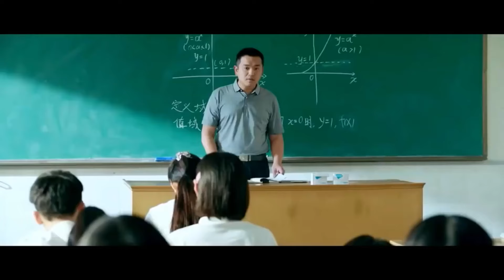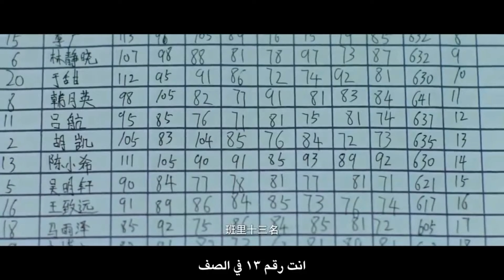أنا لا أغادر！🥰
- القصة  🦋
تبدأ الدراما بزميلي ثانوية وجاران يدعيان تشين شياو وجيانغ تشين، تشين شياو (فتاة نشيطة لا تدرس كثيراً ) تعترف بإعجابها نحو جيانج تشين (الفتى المشهور المعروف بوسامته وعلاماته العالية ). مع زملائهما لو يانج المرح وجينجينج الرياضية الوفية وعضو فريق السباحة وو بو سونج. يكملون بحياتهم من الثانوية إلى الجامعة وحتى نضوجهم.
ـ عدد الحلقات 24